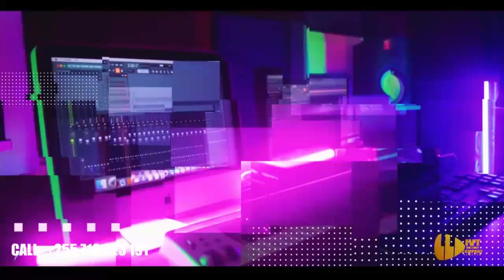marioo KUTUMIA SIMU YA PAULA KUANDIKA CAPTION ZA KUMCHAFUA reyvany, UKWELI HUU HAPA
1: BACK TO BACK
     Hiki ni kipindi kinachokuwezesha mtazamaji wetu kupata habari mpya pamoja na
     maoni ya watanzania juu ya matukio mbali mbali yanayoendelea mtaani kwako
     kwani tutatembea mtaa kwa  mtaa na kukusanya maoni yako. Kipindi hiki
     kitakuwa ni kila siku ndani ya ssa 24 kutegemeana na matukio yanayojiri.

4: LOVE POINT:
     Hapa utapata kutazama mada mbali mbali zinazohusu mapenzi pia utaweza kupata maoni ya watu mbali mbali mtaani kuhusu mada hiyo.

SCHOOL LIFE
   Hi ni safari ya shule kwa shule kwa ajiri ya kuzungumza na wanafunzi pamoja na walimu ili kujua mambo mbali mbali ambayo yanawza kufanyiwa ufumbuzi ili kuiboresha sector ya elimu.